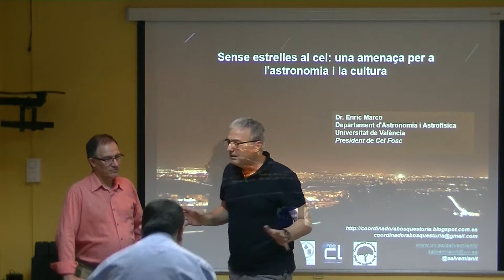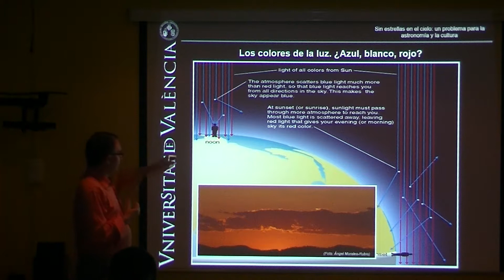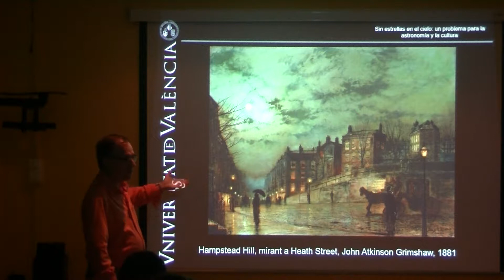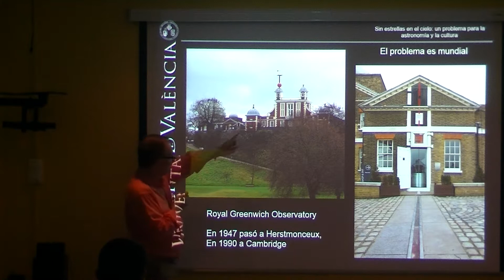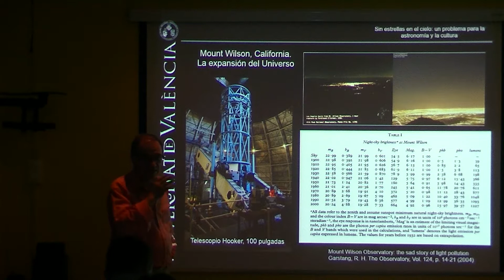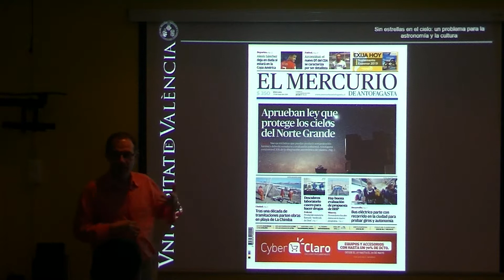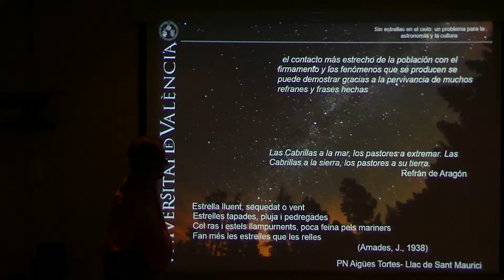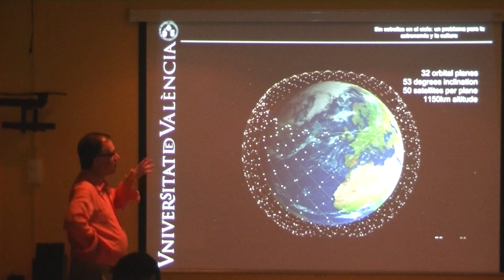Xarrada de Enric Marco: Sense estrelles al cel: una amenaça per a l'astronomia i la cultura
L'excés de llum a la nit perjudica també la ciència, especialment l'astronomia. La pèrdua del cel estrellat en les nostres ciutats, lluny de ser considerat com un mal menor, té un preu difícil de quantificar en pèrdua de vocacions científiques, i en pèrdua o malbaratament de patrimoni cultural.